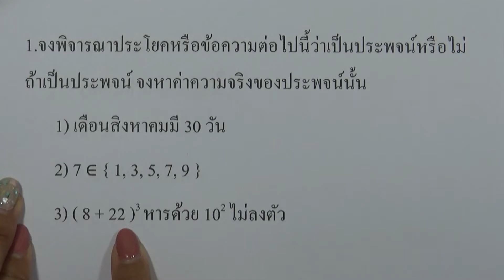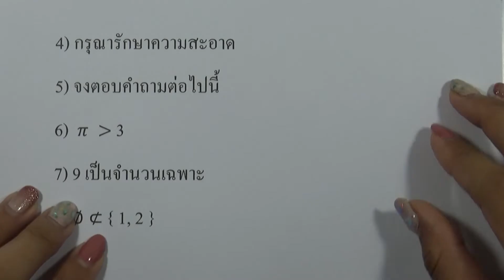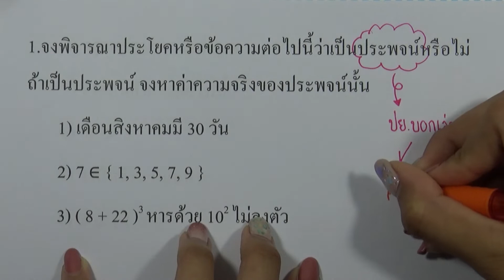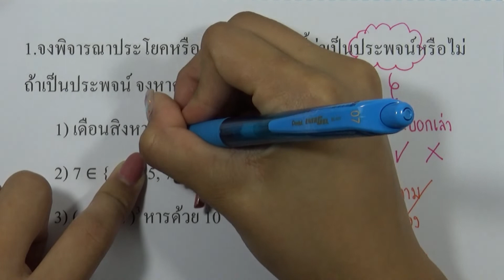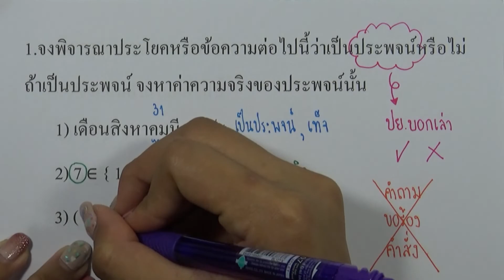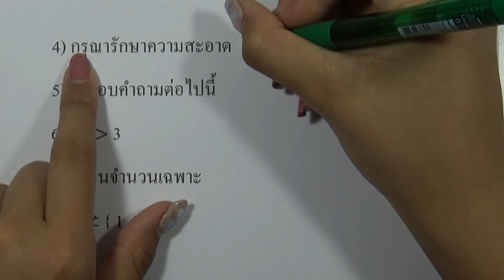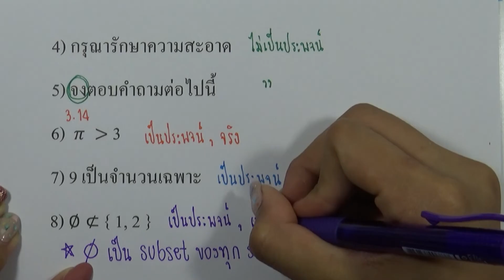คณิต เพิ่ม ม.4 เล่ม1 (พ.ศ.2560) : แบบฝึกหัด 2.1 ข้อ1 (ข้อย่อย 1-8)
บทที่2 ตรรกศาสตร์